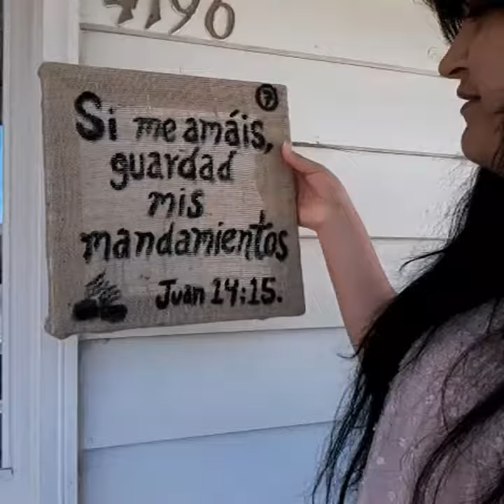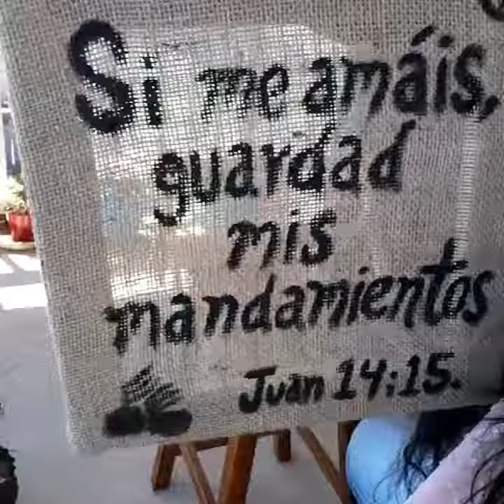🎨 Termine mi cuadro 🎨 😀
🌸Y les di también mis días de reposo, para que fuesen por señal entre mí y ellos, para que supiesen que yo soy Jehová que los santifico.
Ezequiel 20:12🛡

🌸Acuérdate del día de reposo para santificarlo. Seis días trabajarás, y harás toda tu obra; mas el séptimo día es reposo para Jehová tu Dios; no hagas en él obra alguna, tú, ni tu hijo, ni tu hija, ni tu siervo, ni tu criada, ni tu bestia, ni tu extranjero que está dentro de tus puertas. Porque en seis días hizo Jehová los cielos y la tierra, el mar, y todas las cosas que en ellos hay, y reposó en el séptimo día; por tanto, Jehová bendijo el día de reposo y lo santificó.
Éxodo 20:8-11🛡